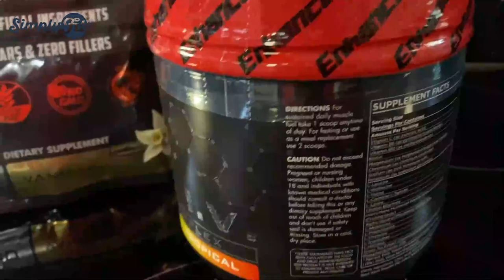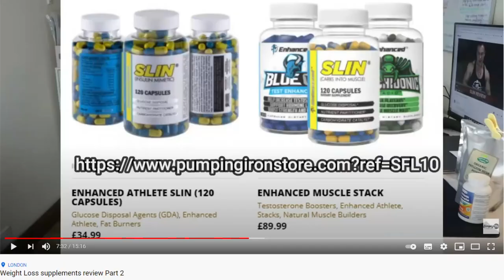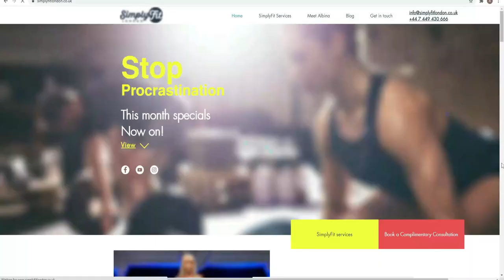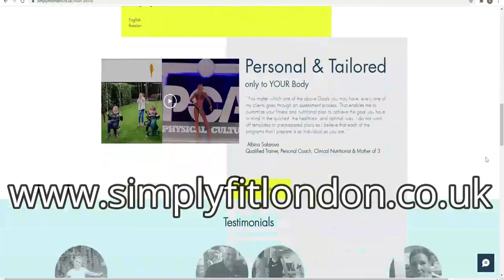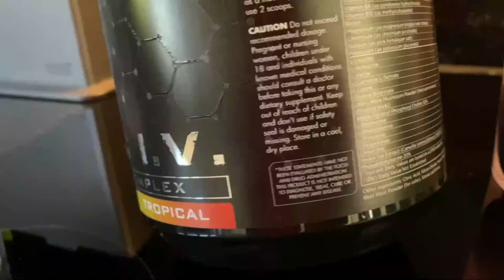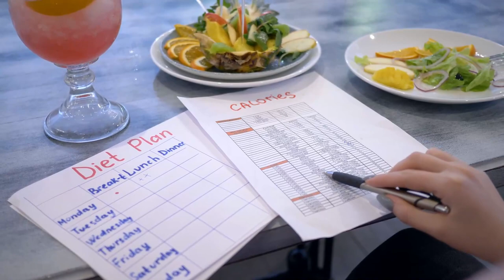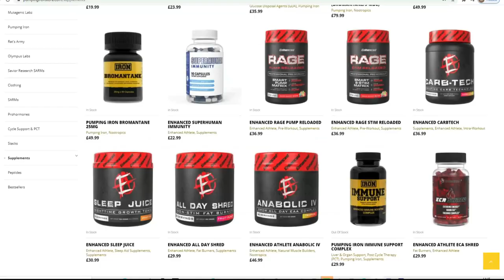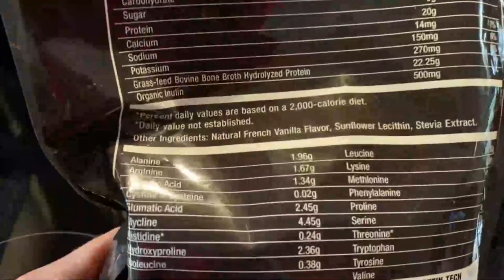YOU WONT BELIEVE what I found for you | Anabolic I.V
You won't believe what I found for you that could help you to build lean muscle mass and fight fat cells. Why  I use the product and why it is different from other products.

Here is the link where I buy my Anabolic I.V , low-calorie collagen protein, and SARM's:

In this video, I talk about weight loss supplements and I explain a little bit about SLIN

 SUPPLEMENTS

USN Diet Fuel Strawberry UltraLean 2KG:
Weight Control & Meal Replacement Powder:

100% Lean Muscle Protein Powder,
Ideal for Recovery & Maintenance:

Optimum Nutrition Gold Standard Pre Workout:

Blue Blood Preworkout:

L-Glutamine (Reflex)

 Omega 3 Fish Oil 2000mg :

Pure Encapsulations
Activated Vitamins and Chelated Minerals - 180 Capsules:

 Sauces/Spices/Sweet Dressing

Salted Caramel - Maple Syrup Dessert:

 RANCH SEASONING AND SALAD DRESSING:

 Canderel Sugarly Crunchy Sweetener 6 x 275g:

Walden Farms Chocolate Flavoured Syrup 355ml: